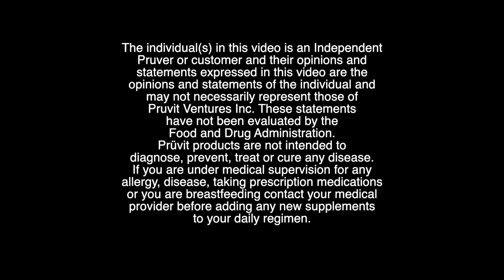Chad West//INSPIRES ON!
"I felt lost and didn't know where I was going. I didn't have any sort of plan and I wasn't confident."

"I started noticing, hey, i'm walking down the street with my head up and I feel good!"

"It's been an ongoing passion now to get this out to people to help them feel BETTER."

My name is Chad West and I Prüvit EVERY. SiNGLE. DAY!

Our mission is to pursue BETTER and inspire you to find YOUR own version of BETTER! How will your story inspire on!?